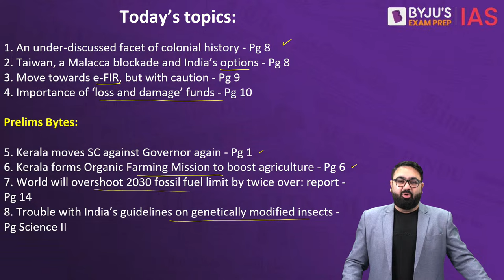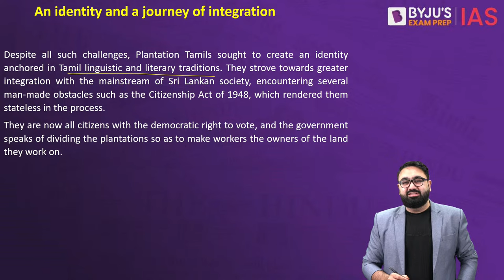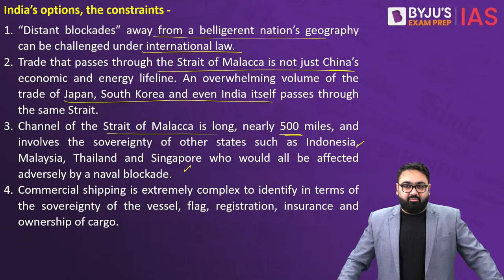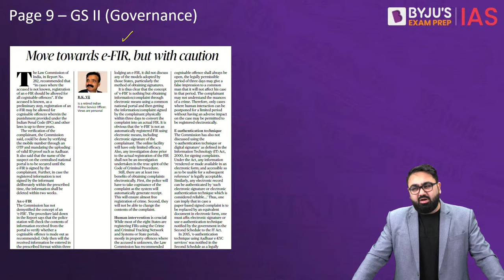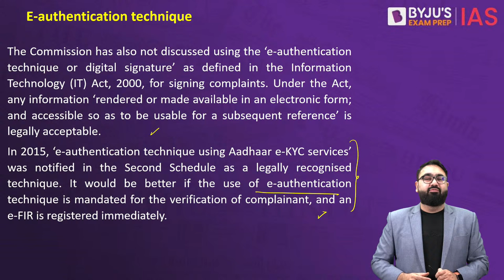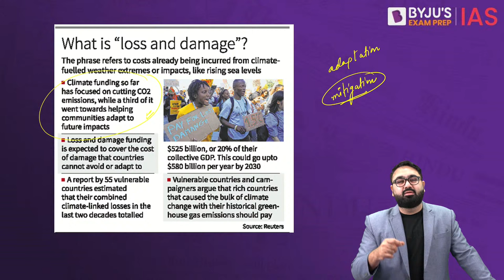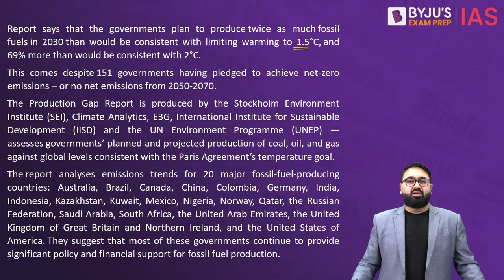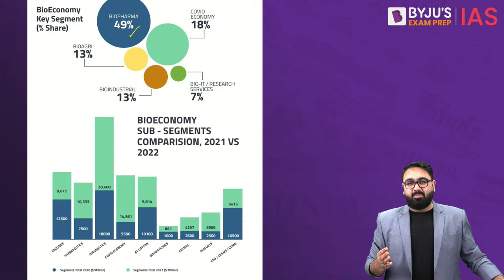The Hindu Newspaper Analysis | 9th November 2023 | Current Affairs Today | UPSC Editorial Analysis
The Hindu Newspaper Editorial Analysis for 9th November 2023 - In this lecture, we will analyse the daily news articles from The Hindu Newspaper for 9th November 2023. The Hindu Analysis videos are relevant for the UPSC Civil Services Examination 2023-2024. The aspirants are advised to watch the entire The Hindu News Analysis lecture for a better understanding of Current Affairs articles. The Hindu current affairs video lecture covers a detailed analysis of Daily Current Affairs. All the important articles and editorials of The Hindu are covered strictly from the perspective of UPSC/IAS Prelims and Mains.

Topics:
1. An under-discussed facet of colonial history (00:00)
2. Taiwan, a Malacca blockade and India’s options (16:32)
3. Move towards eFIR, but with caution (28:42)
4. Importance of ‘loss and damage’ funds (40:46)

Prelims Bytes:
5. Kerala moves SC against Governor again (47:41)
6. Kerala forms Organic Farming Mission to boost agriculture (52:11)
7. World will overshoot 2030 fossil fuel limit by twice over: report (53:37)
8. Trouble with India’s guidelines on genetically modified insects (56:46)

IAS Workshop on '6 months preparation plan to ace UPSC CSE 2024'
Timings - 6 PM, 11th November 2023

Happy Learning!